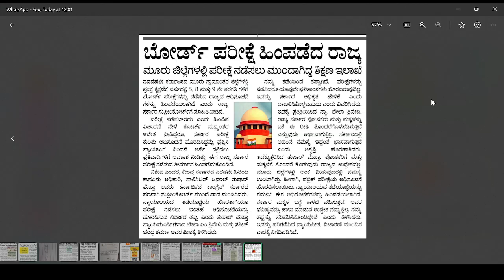PUBLIC EXAM KARNATAKA|BIG UPDATE TODAY|students solution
Upi id:hatersvtu@ybl